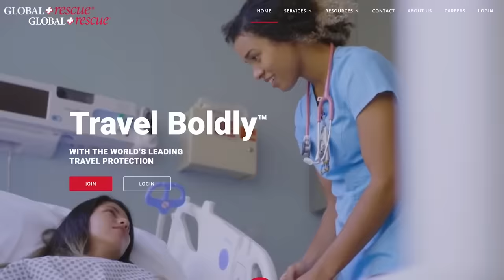Global Rescue TotalCare Membership Testimonial from J House Vlogs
Global Rescue is the world’s leading provider of integrated health, safety and travel risk management services. These Include on-demand medical consultations, field rescue, evacuation, and enterprise travel risk management services. Global Rescue is partnered with Johns Hopkins Medicine and is the chosen provider of leading organizations such as the U.S. Ski & Snowboard teams, NASA, and National Geographic.